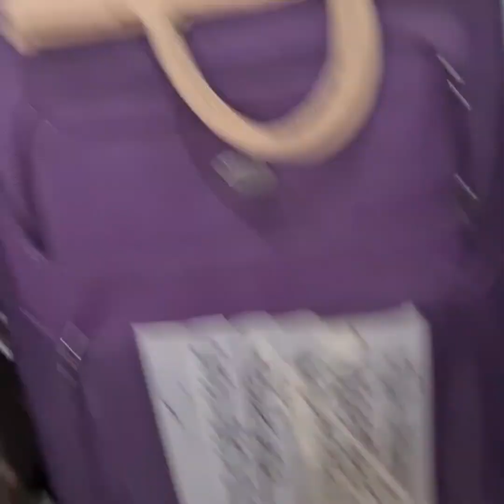Pakistan dairy day 1||bahir sy khana.......pait khrab@asiaaslamvlog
karela#pratha#roti#fruit#time#visit#inlaws#house#dinner#with#family#day#viral#food#summer